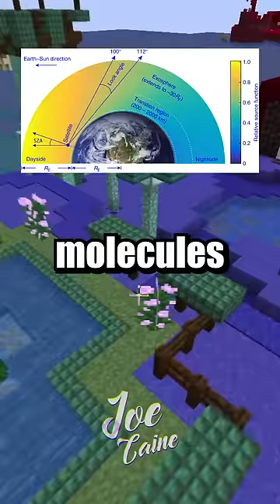Speedrunning YT Shorts #114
FYI the purpose of this video is satire and comedy, and I do not intend to disrespect or deprecate content creators featured in this short, I just wanted to shorten some aspects of their videos for my fellow ADHD shorts users.

Background MC parkour footage: @Ozercraft86   - check the actual speedrun god out

Also I obviously skip a lot of details about certain topics in the vid, so if you are interested in learning more you can find the featured vids below: